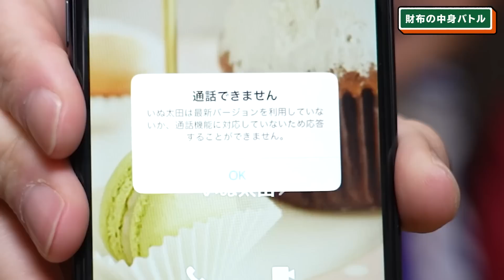【凸撃電話】今いくら持ってる？芸人の財布の中身バトル！【カナメストーン】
【しゃれこめカナメストーン】ファッション中心に月・水・金21時配信！

▼カナメストーンPodcastラジオ
「カナメストーンのカナメちゃん村」

▼カナメストーン ネタ動画（マセキ芸能社公式チャンネル）

（編集：ホソヤ）